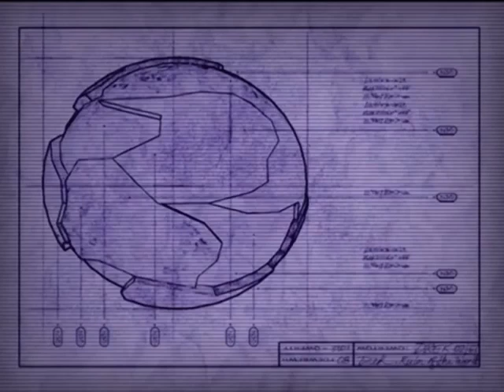Ratchet and Clank Overviews - Ratchet and Clank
Oh yeah! This is the first of several Ratchet and Clank overviews. The quality may be lacking but that's because I made most of these a year ago.